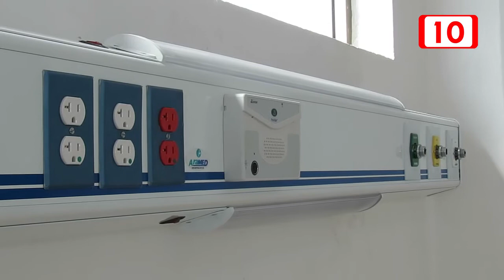La SCE pide revisión a empresas por inconsistencias registradas